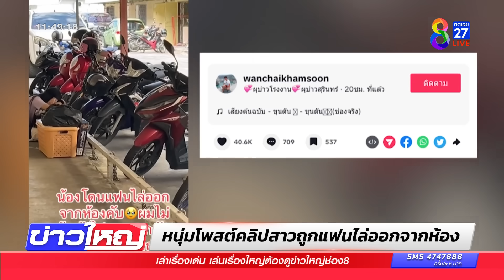สาวถูกแฟนไล่ออกจากห้อง | ข่าวช่อง8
หนุ่มโพสต์ สาวถูกแฟนไล่ออกจากห้อง นั่งกอดกองเสื้อผ้าร้องไห้